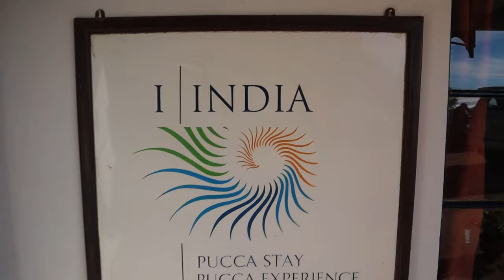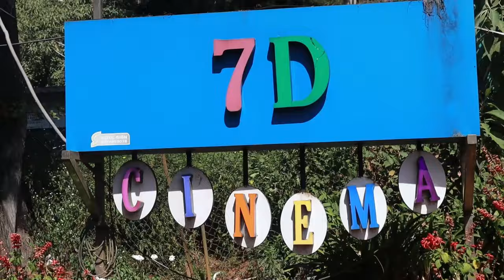Parent's visiting Ooty for first Time - അവര് ആദ്യമായി ഊട്ടി കണ്ടപ്പോൾ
Join us on our family trip to Ooty as we explore the beautiful boat house, take a ride on the charming toy train, and wander through the stunning botanical gardens. Watch as we soak in the breathtaking views, indulge in delicious local food, and create unforgettable memories in this picturesque hill station.